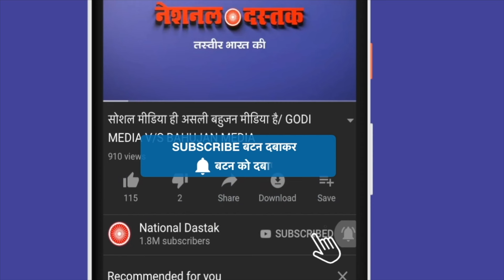मल्लिकार्जुन खड़गे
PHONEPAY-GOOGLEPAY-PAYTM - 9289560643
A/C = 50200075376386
IFSC = HDFC0000314
Reporter-
Editor-
Camera person-